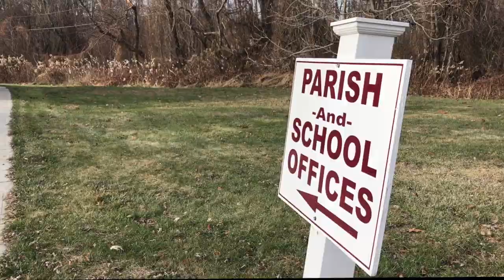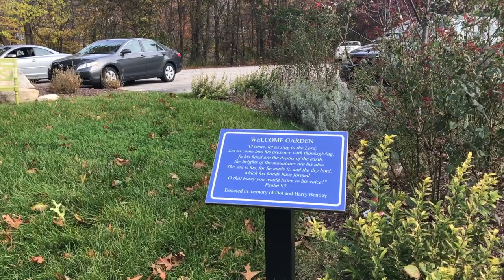"We Are Disciples of Jesus Christ...."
This video is about We Are Disciple of Jesus Christ